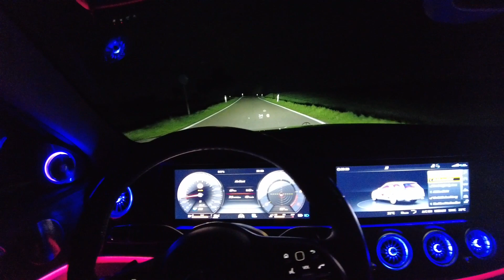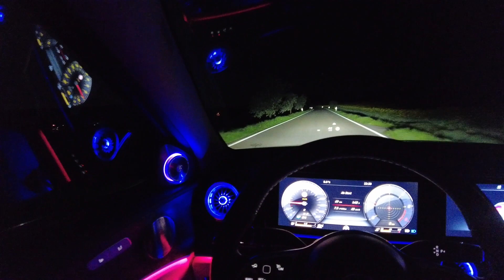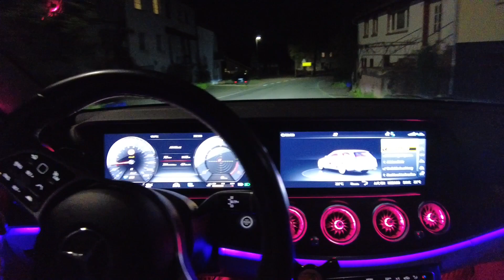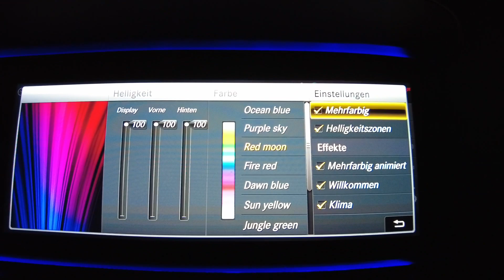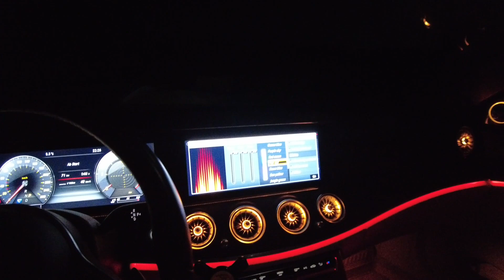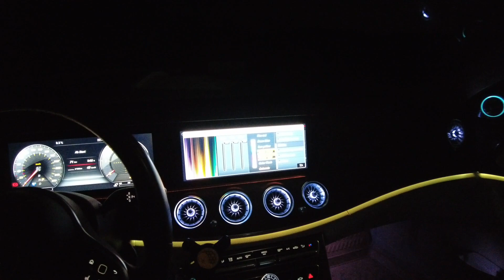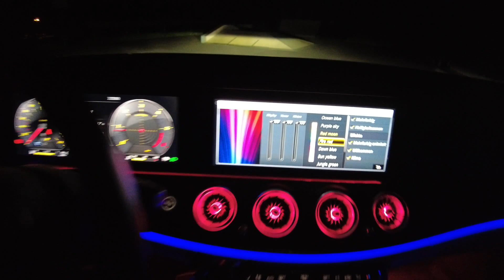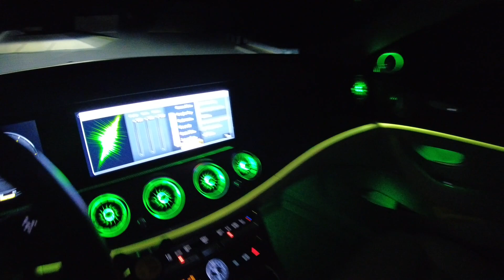Vollmond Nachtfahrt | Mercedes-Benz W213 | 3D Burmester Hochtöner | Beleuchtete Lüftungsdüsen | AMG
10 Farbwelten, Dynamik-Modus und 64 Farbtöne! Dazu noch die rotierenden Burmester 3D Hochtöner und beleuchteten Lüftungsdüsen.
Ambientebeleuchtung Premium (Code P891)

Vielen Dank für das Zuschauen und eine gute Zeit!
Über jedes Kommentar, Like und Abo freue ich mich sehr :).

Du findest mich cool und möchtest mich finanziell unterstützen?
Ich danke Dir von Herzen! Möge die Macht mit Dir sein!